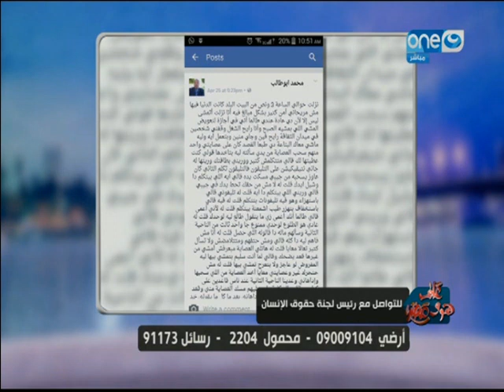على هوى مصر | اللقاء الكامل لمحمد انور السادات عضو مجلس النواب و حديثه عن حقوق الإنسان في مصر مؤخراً